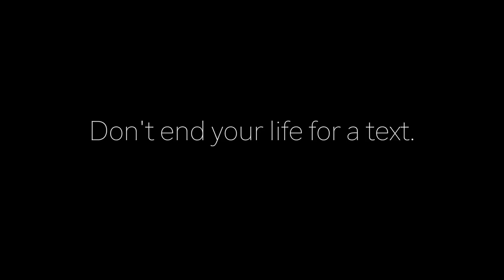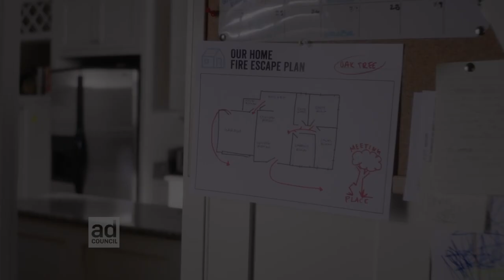BHS Hockey vs Norwell 1-3-19